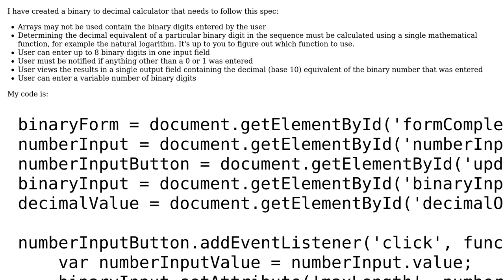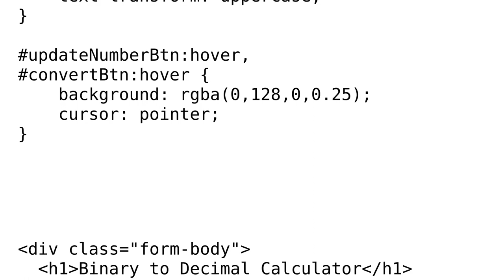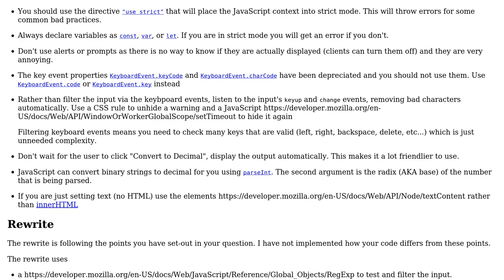Binary to Decimal Conversion App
With thanks & praise to God, and with thanks to the many people who have made this project possible! You are responsible for your own actions.